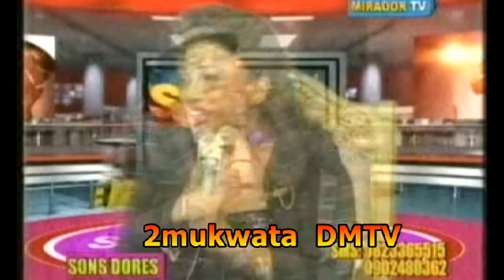Mariana reçoit Elba Kuluma Papa de Thaddé de Monticule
ELBA TOP ancien nduliste ya le Kamikaze orchestre ya Youlou Mabiala et ensuite nduleman ya Bana Ok, nzoka azalaka pe Papa ya Thaddé de Monticule. Ba invitaki ye na émission sons dorés ya Mariana po alobela album na ye Bombe atomique.